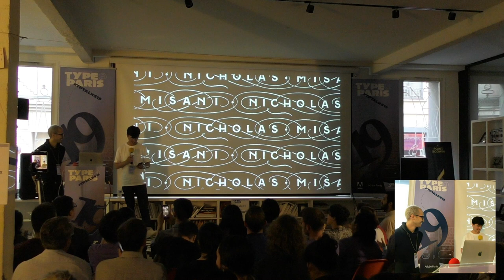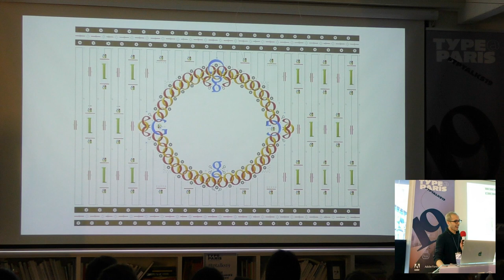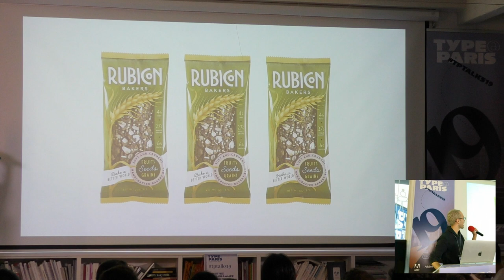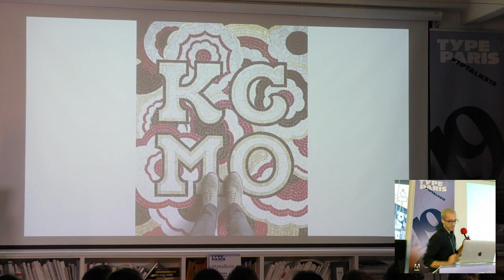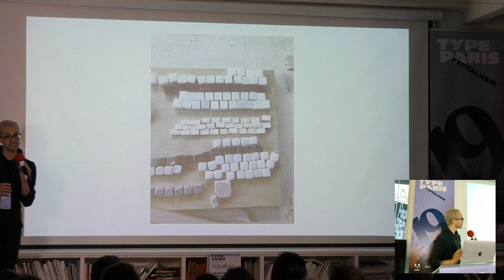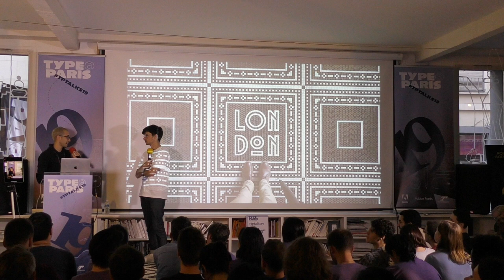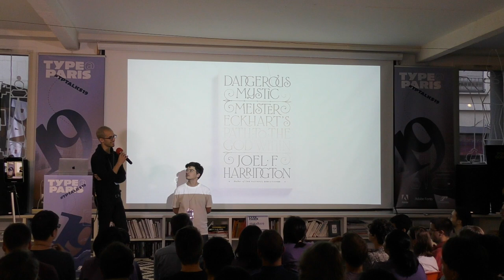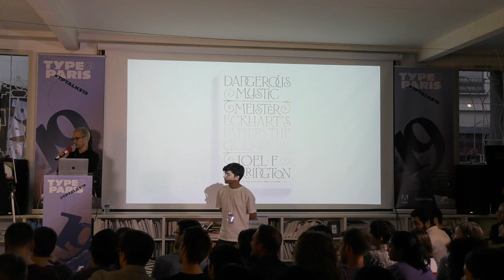tptalks19: Nick Misani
Nick Misani
Nick Misani is a freelance designer based in New York specializing in illustrative lettering with a historical flair. Born in Milan, Nick is especially interested in the intersection between interior design, typography, and decorative arts, which he explores in his personal projects. The most recent of these, Fauxsaics, has been recognized internationally, appearing in publications—both online and in print—around the world.

Each Thursday
: two speakers + one facilitator